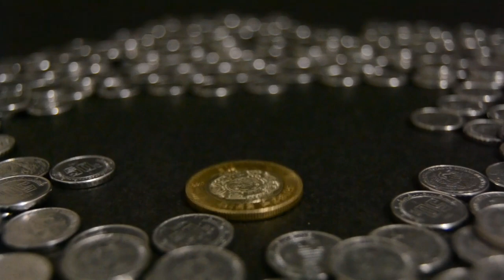Frugality and Self Reliance. No one is Coming to Help You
Frugality in these current times can be very tricky. What can you to do get through the maze of self reliance & frugality.

Equipment used
Camera  : iPhone

Apple iMovie*